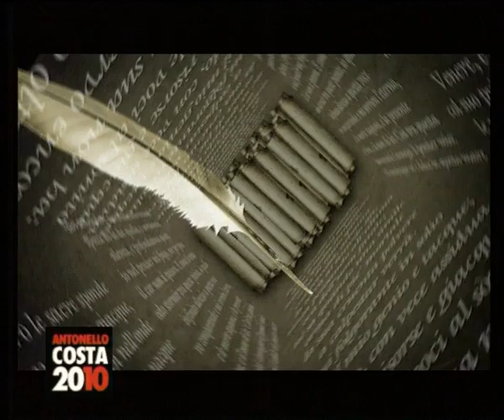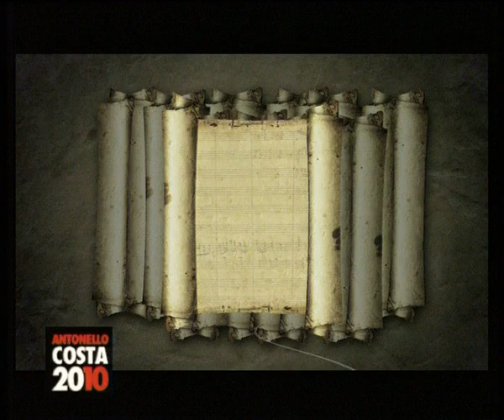ANTONELLO COSTA 2010 Puntata 21